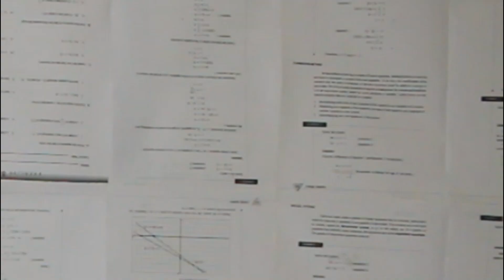Q &A @19th Edition | Vlog 1 | John Dale Vlogs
Please help and support my YT channel guys. Mwaah alabyo all